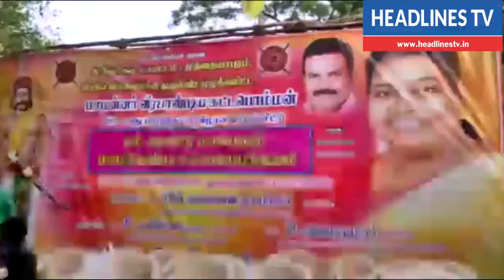தூத்துக்குடி மாவட்டத்தில் நடைபெற்ற ரேக்ளா ரேஸ் பந்தயம்